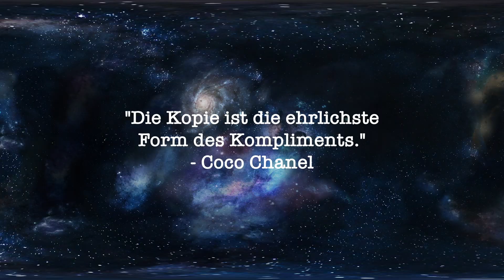Edeka Bio - Sauerkraut Saft (mit Meersalz) | SAFTTEST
Und zum Abend schauen wir uns heute den Sauerkraut Saft von Edeka Bio an welcher grundsätzlich echt super ist, aber leider mit 5g Salz auf die 500ml eindeutig zu übersalzen ist. Trotzdem gesund wenn man es eben sehr in Maßen trinkt.

Heute: Edeka Bio Sauerkraut Saft mit Meersalz
Fazit: Erster Sauerkraut Saft auf dem Kanal
Empfehlung: Gesundheit: Ja | Geschmack: Ja